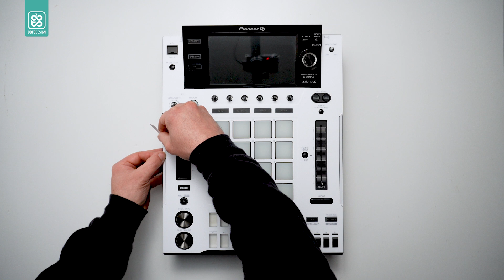Pioneer DJS-1000 White Skin - How to apply a Dj Player Skin Tutorial Doto Design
Customize & Protect your DJ Gear.
Skins decals for dj mixer, dj controller, dj turntable, cdj player.
👉🏻 Available for dj equipment: Pioneer, Rane, Reloop, Hercules, Numark, Denon, Mixars, Traktor, Native Instruments, Vestax, Technics, Allen & Heath
✅ Easy to apply
✅ Antiscratch protection
✅ Custom & Exclusive Design
🌎International Shipping